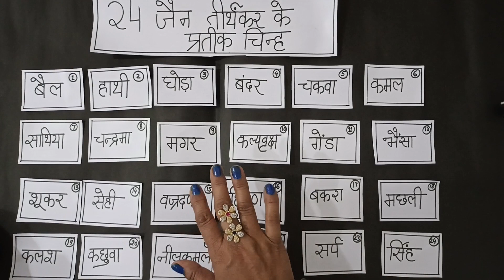jaindharmikgame kittypartygameideas groupgame uniquegame knowledgeable